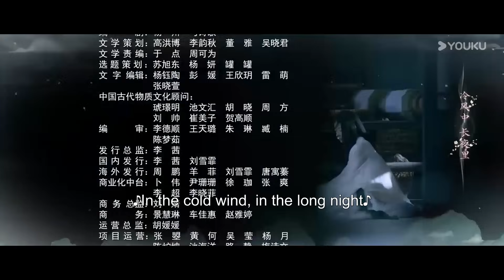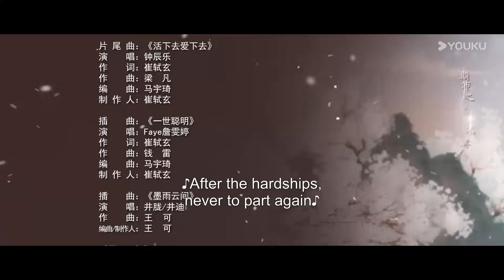[The Double] EP15 | Revenge for husband's betrayal after losing all | Wu Jinyan/Wang Xingyue | YOUKU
Welcome to download YOUKU international APP to stream "The Double" anywhere with multi subtitles.

[The Double 墨雨云间] This drama tells the story of Xue Fangfei, the daughter of a well-off county magistrate who lost everything after a major upheaval. Saved by Jiang Li, the daughter of the Secretariat Director, she took on the identity of Jiang Li and returned to the capital. With the help of Duke Xiao Heng and others, she overcame numerous hardships, tirelessly fought against injustice, rescued her father who had been wrongly imprisoned, assisted Xiao Heng in upholding justice, protecting the common people, and ultimately regained a beautiful life.

★Starring: Wu Jinyan/Wang Xingyue/Chen Xinhai/Liang Yongqi/Chen Qiaoen/Su Ke/Liu Xiening/Li Meng/Zhang Yuqi/Yang Chaoyue/Liu Xuehua/Zeng Kelang/Tang Zhenye/He Hongshan/Wang Zirui/Li Xinze/Liu Tianzuo/Zhang Baiqiao/Luo Guangxu/Zhang Yao/Yu Rongguang /Dong Xuan/Zhao Qing/Wu Jiayi/Zhang Xiaowan/Guan Yue/Kong Xueer/Gu Jiacheng/Liang Danni/Wang Jialin/Aimee/He Fengtian/Zhao Jiamin/Wang Lefu/Pan Youcheng/Zhang Lei/Chen Yuxian/Wang Xichao/Fan Tanyan/Xu Rongzhen/Kuang Yuting
★40 Episodes